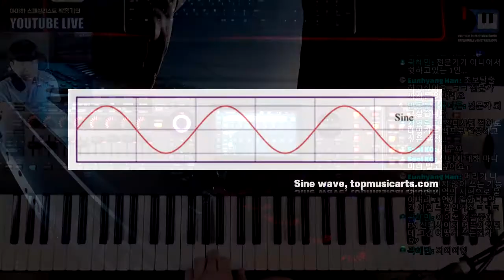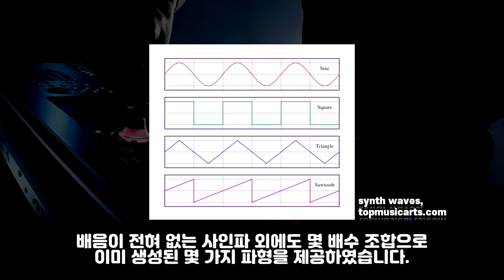[LIVE요약보기] 6/16 새로운 스마트 모프 이해하기 1편. 아날로그 신디사이저 간단이해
2020년 6월 16일 방송했던 새로운 스마트 모프 기능에 대해 설명 중 기존의 아날로그-FM에 이은 신디사이저의 간단한 설명이 불가피했습니다.
이해를 돕기 위해 설명이 부족하거나 생략된 부분도 있음을 이해 부탁드립니다.

첫 시간으로 간단하게 아날로그 신디에 대한 이야기를 다룹니다.

by. synthelover